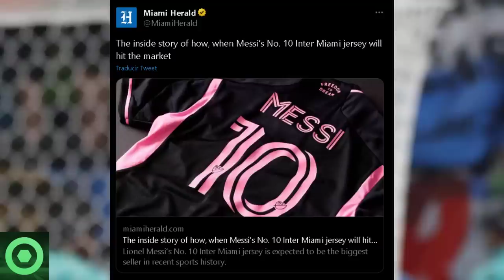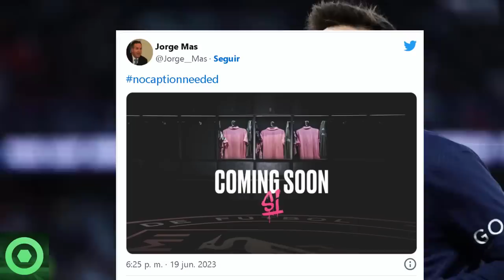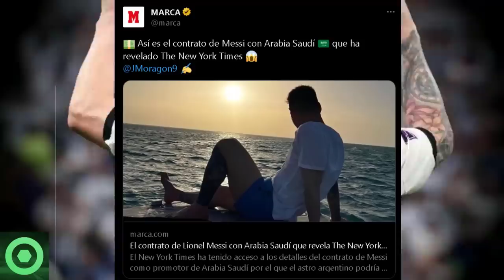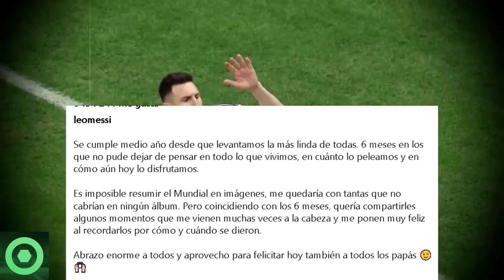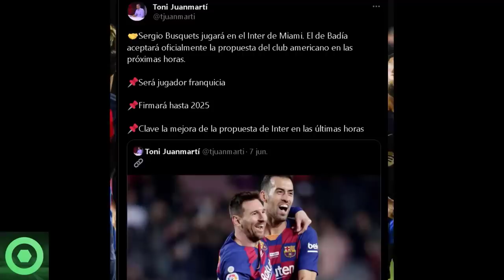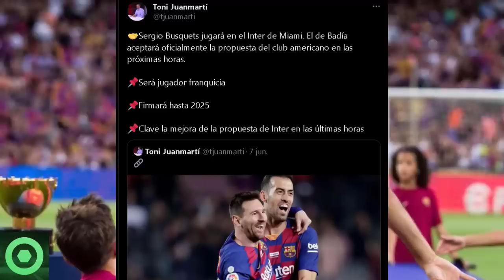💥¡INMINENTE!💥 Este Es El Brutal ANUNCIO Que GUSTARÁ y Mucho A LEO MESSI Desde INTER MIAMI 🟥